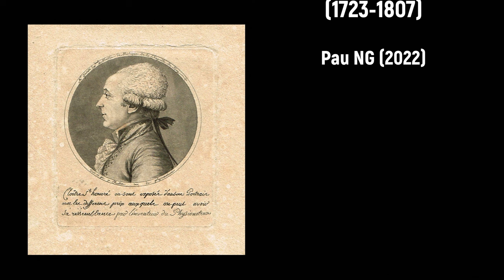François Giroust (1737-1799) - Super flumina Babylonis (1767)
Joyeux anniversaire François Giroust! 🌼🍷

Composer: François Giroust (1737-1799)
Work: Super flumina Babylonis (1767)
Performers: Bernadette Dеgеlin (soprano); Catherine Vandеvеlde (soprano); Jean Nirοuеt (counter tenor); Howard Crοοk (tenor); Michel Verschaеvе(bass);
Chœur de chambre de Namur; Musica Polyphonica; Louis Dеvοs (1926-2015, conductor)

Painting: Pierre-Antoine Demachy (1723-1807) - Intérieur de l’église de la Madeleine d’après le projet de Contant d’Ivry (1763)

François Giroust
(Paris, 10 April 1737 - Versailles, 28 April 1799)

French composer. He was a member of the choir school of Notre Dame from January 1745 until October 1756, where he studied with Louis Homet and Antoine Goulet. As head boy he had two works performed on 17 June 1756: the motet Lauda Jerusalem and a Magnificat. He was ordained and took minor orders before leaving to become maître de musique at Orléans Cathedral. Giroust also led the Académie de Musique in Orléans. Some programmes survive from the ambitious weekly concerts he led (1764-65 and 1768-69). These usually included opera extracts (Rameau, Campra, Mouret and others) and a grand motet – often by Giroust himself. At least 22 of his motets date from this period, although most survive only in later revisions. His works were first performed at the Concert Spirituel in Paris in 1762. His Exaudi Deus, performed four times in 1764, was praised by Rameau, whom Giroust admired greatly. He subsequently wrote a Dies irae for Rameau which was played at a memorial service held in Orléans on 15 January 1765. There were three finalists, and when Giroust was revealed as the composer not only of the first prize, but also of a specially demanded second prize, there was a great sensation. The second setting was compared with the work of Pergolesi and it seems d’Alembert and others supported it believing it to be by Philidor. For the next seven years Giroust was the most frequently performed composer at the Concert Spirituel, aside from the director, Dauvergne. In 1769 he became maître de musique at Saints-Innocents in Paris. Two years later he married Marie Françoise d’Avantois de Beaumont, a soprano at the Concert Spirituel and Académie Royale who was related to the Archbishop of Paris.

They had nine children; Louis XVI and Marie Antoinette stood, by proxy, as godparents to the first child born in Versailles, Louisa Antoinette. On 17 February 1775 Giroust replaced Gauzargues as sous maître de chapelle at the Chapelle Royale in Versailles. He composed many motets for the chapel, together with the Coronation Mass for Louis XVI and a memorial Missa pro defunctis for Louis XV. On 16 June 1780 he purchased the position of surintendant de musique, en survivance, from de Bury, assuming the post in 1785. He retained the post of maître de chapelle, to the chagrin of Le Sueur and others. Some secular works, including masonic entertainments, date from this period. Giroust stayed in Versailles after the fall of the monarchy in 1792 and, whether from fear or desperation, threw in his lot with the Revolution. He conducted nearly all the Revolutionary ceremonies in the city, and wrote over 50 songs, hymns and occasional pieces for them. Many were to texts by Félix Nogaret, a fellow freemason and radical colleague of Robespierre. The Chant des versaillais was performed for the National Convention and circulated throughout the country, becoming his most famous work and one of the best-known tunes of the Revolution (it survives in more than 50 versions and parodies). He suffered some financial hardship during this time, but in May 1793 was given the modest post of concièrge at the Château in Versailles, and in 1795 was awarded a government pension. On 13 February 1796 he became the first non-resident composer elected to the Institut de France, joining Méhul, Gossec and Grétry. He was much appreciated by the Commune of Versailles and received many tributes at his death, although later he was criticized for his political turn-around.